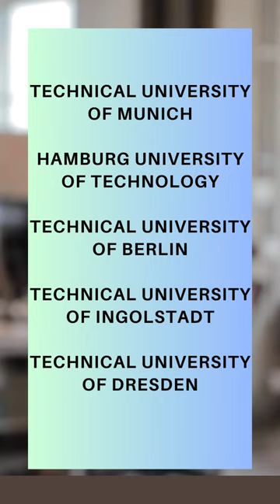TOP 5 AEROSPACE UNIVERSITIES IN GERMANY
Bring this before coming to Germany:

1. Travel Bags-3
2. Cooker - 3 ltr
3. Pan suitable for German cooking plate
4. Tava suitable for German cooking plate
5. Universal Power adaptor
6. All in One data cable
7. Yeh toh JARUR leke aana

Hello Friends,  In this video, you will get information about TOP 5 AEROSPACE UNIVERSITIES in Germany.

Packing List for Germany: shorturl.at/AFLMW

Germany me aane se pehele yeh JARROR saath lana:

1. Pressure Cooker
2. Pan suitable for German gas